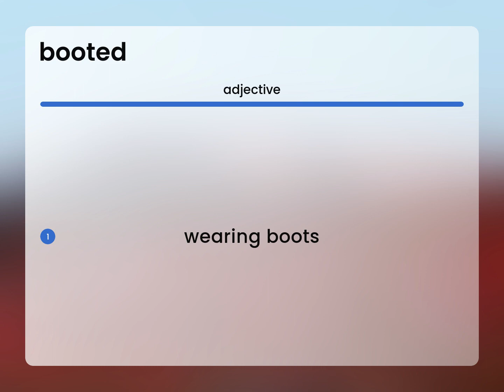Booted | what is BOOTED meaning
BOOTED in the dictionary

Susan Miller (2023, June 6.) What is Booted?